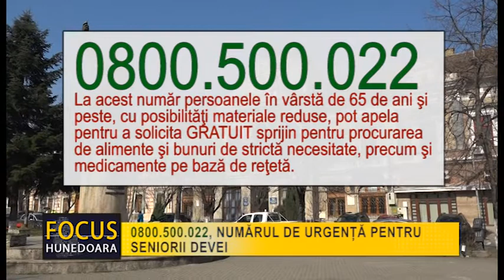0800.500.022, NUMĂRUL DE URGENȚĂ PENTRU SENIORII DEVEI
Primăria Deva reaminteștecăa deschis, încă din data de 27 martie, o linietelefonică TEL VERDE, numărulfiind 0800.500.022, la care persoaneleînvârstă de 65 de anişipeste, cu posibilităţimaterialereduse, pot apelapentru a solicita GRATUIT sprijinpentruprocurarea de alimenteşibunuri de strictănecesitate, precumşimedicamentepebază de reţetă.